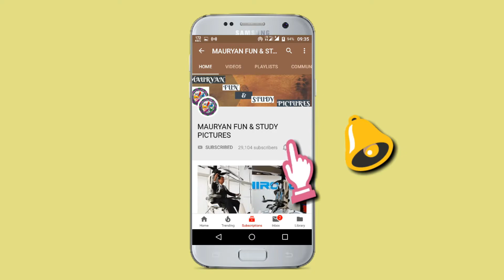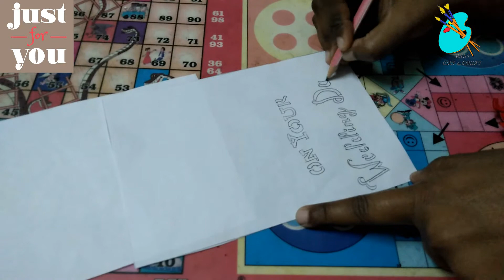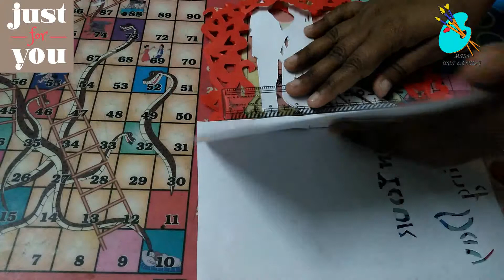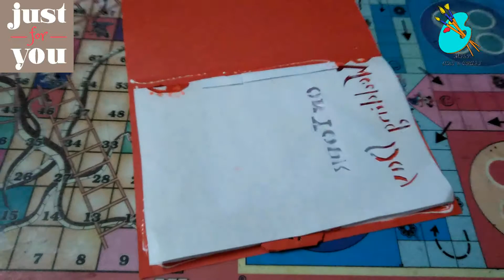Wedding Card Ideas | How to Make a Love wedding Card For Loved Ones |Greeting Cards Latest Design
Make a pop up DIY Valentine card that is different from other handmade love cards.

This Crafting Hours video will teach you how to make a pop up Valentine card with kissing couples inside. This is one of the cutest way to express your heartfelt feelings to your lovely partner on 14th February.

This popup card is also one of the best diy gift for your love. You don't need to buy expensive love card, when you can create yourself.

All you need to buy is...

1. Pastel Sheets/ Card Stock
2. Fine tip marker for drawing
3. Detailed Paper Knife
4. Paper Tapes, Glue, Scissor, etc.

All this material is easily available to buy online at a very affordable price.

If you're a handmade lover then this greeting card can be one of the best gift for your Girlfriend, Boyfriend, Husband, or Wife.

Even if you have not made any pop up greeting cards before, you can simply follow the step by step instructions shown in this pop up card making video. Soon you will be able to make this stunning kissing couple pop up card easily.

Later you can also try your hand at other DIY Valentine pop up cards. So, what are you waiting for? Get ready to make homemade Valentine cards this season and surprise your loved one with handmade Valentine cards.

If you do not like this one, you can also check out other DIY Happy Valentine Cards making tutorials on Crafting Hours.